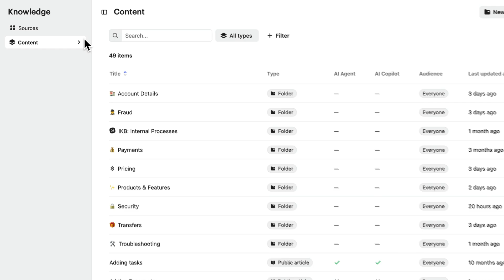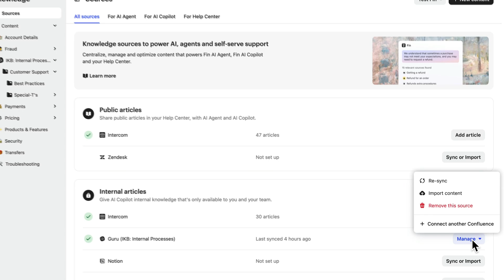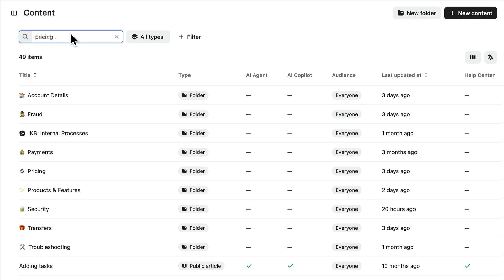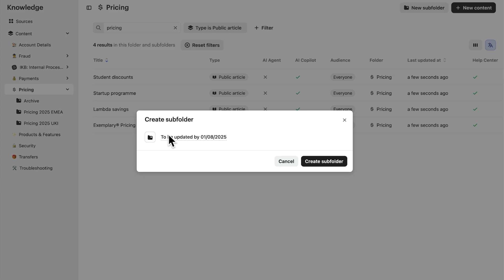How to control & update your knowledge sources in Intercom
Manage & control all your support content in Knowledge Hub, so when Fin, your customers, or you are are looking for an answer, it’s always the right one.

The new age of customer service is AI-first.